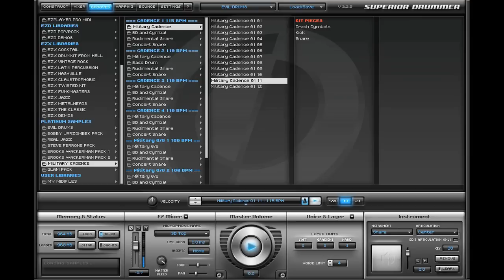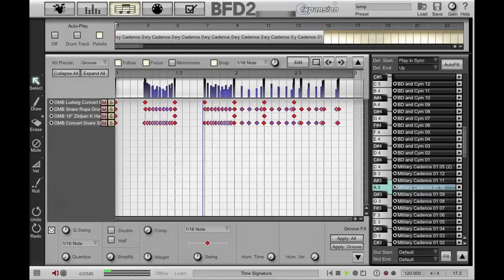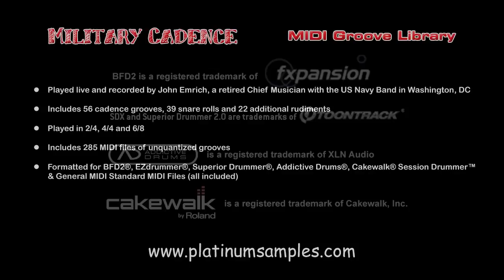Platinum Samples: Military Cadence Multi-Format MIDI Groove Library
Military Cadence is a collection of Military Cadence MIDI grooves in 2/4, 4/4, and 6/8 time signatures. This collection also includes common Rolls and Rudiments.

Military Cadence includes 56 cadence grooves. Each of the cadences includes each part split off into it's own lane for maximum compatibility with any drum VST program for a total of 224 parts.  Military Cadence also includes 39 examples of snare rolls and an additional 22 examples of different rudiments.

This multi-format collection includes grooves formatted for BFD2®, BFD Eco®, EZDrummer®, Superior Drummer®, Addictive Drums®, Cakewalk® Session Drummer™ as well as General MIDI Standard MIDI Files which can be used with any GM compatible drum software or hardware --- this includes drum machines and synthesizers which have drum sounds.

Platinum Samples and John Emrich are two of the foremost producers of drum samples in the world, with over 50 years of experience in the professional music industry, and now they have turned their attention to developing MIDI Grooves.  Military Cadence was recorded by John Emrich on a Yamaha DTX900 electronic drum set.  No quantization, mouse clicks, or pastes were used -- we leave that to you.

BFD Eco and BFD2 are registered trademarks of FXpansion

EZDrummer and Superior Drummer are registered trademarks of Toontrack Music

Addictive Drums is a registered trademark of XLN Audio

Cakewalk is a registered trademark of Cakewalk, Inc.